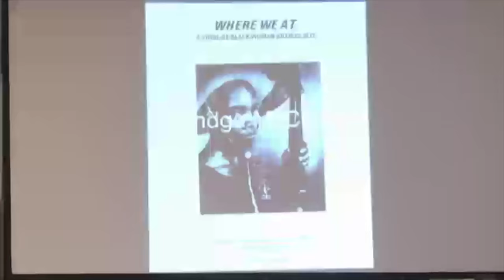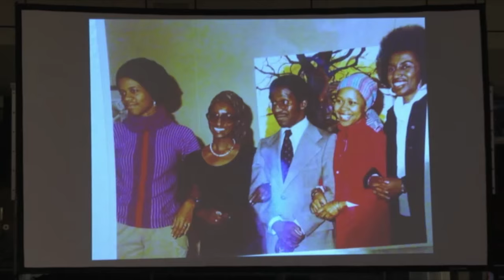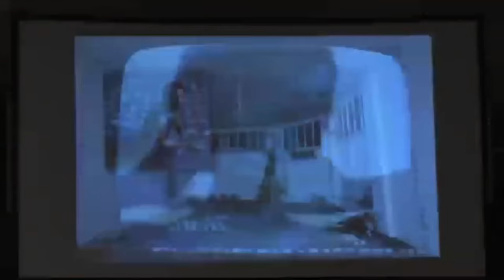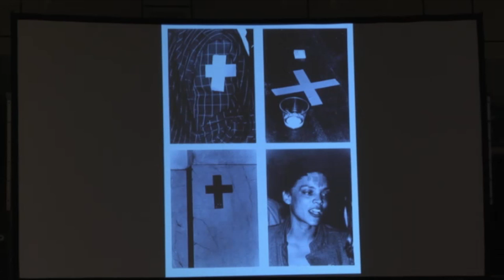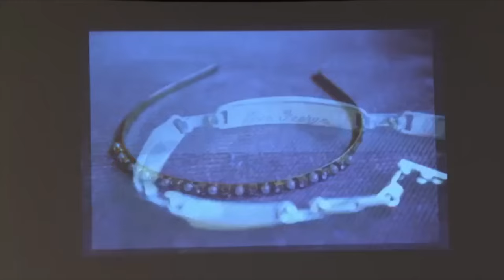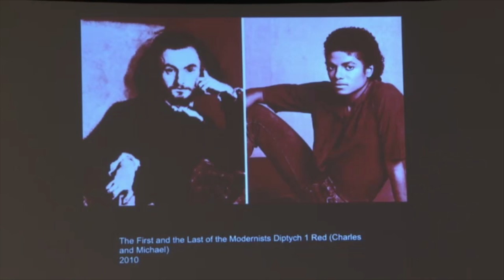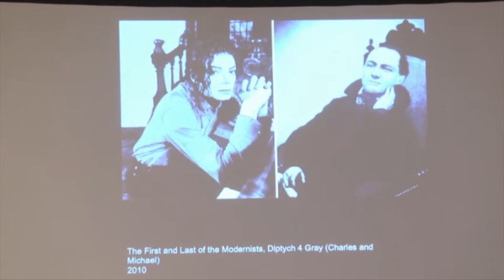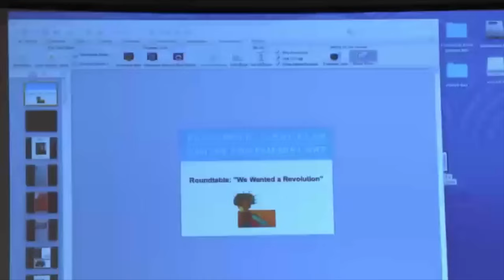Roundtable: "We Wanted a Revolution"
Artists Linda Goode Bryant, Maren Hassinger, Dindga McCannon, Lorraine O’Grady, and Howardena Pindell join the Sackler Center staff for an exploration of the politics of feminism that emerged in the 1970s around ideas of race and class. In advance of a groundbreaking exhibition being held in conjunction with the Sackler Center’s tenth anniversary, artists and scholars reflect on how women of color in the arts professions sought equality, justice, and self-determination during the period. Moderated by art historian Andrea Barnwell Brownlee.

This event took place at the Elizabeth A. Sackler Center for Feminist Art on November 12, 2015. Video courtesy Elizabeth A. Sackler Foundation.